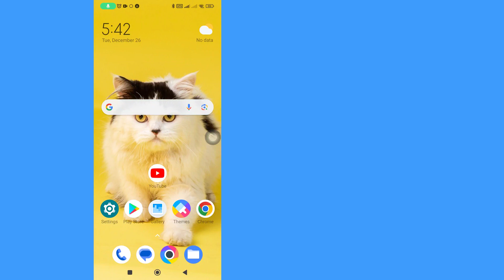How to Find Saved Videos on YouTube | Fast and Easy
How to Find Saved Videos on YouTube
In this video, you will learn How to Find Saved Videos on YouTube step by step. Finding Saved Videos on YouTube is very easy and you can do it easily with this tutorial.